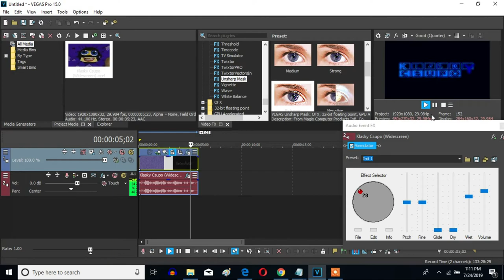How To Make 4ormulator V28 On Sony Vegas Pro